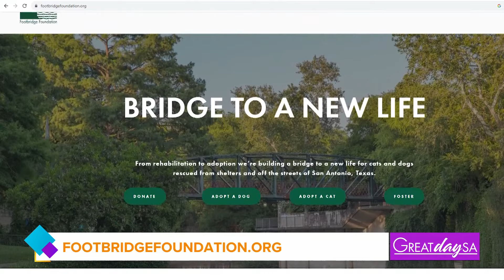Adopt this cute puppy in time for summer | Great Day SA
Wendy Black with the Footbridge Foundation brings in an adorable puppy ready to meet his fur-ever home.